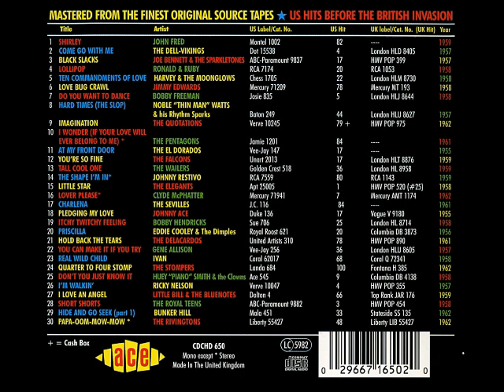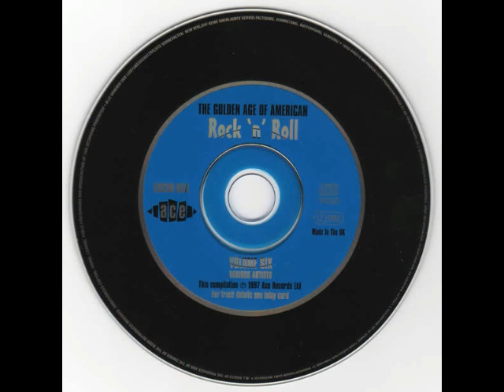The Golden Age Of American Rock 'N' Roll 6 (1997) [Ace - CD, Compilation]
Various – The Golden Age Of American Rock 'n' Roll Volume 6
Label: Ace – CDCHD 650
Series: The Golden Age Of American Rock 'N' Roll
Format: CD, Compilation, Mono, Stereo
Country: UK
Released: Jan 27, 1997
Genre: Rock, Pop
Style: Rock & Roll, Doo Wop, Rockabilly